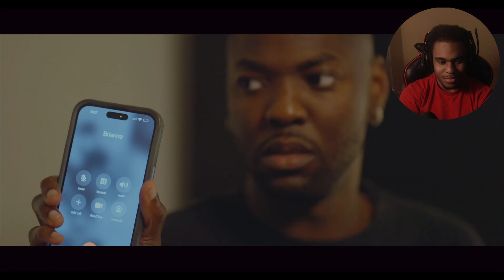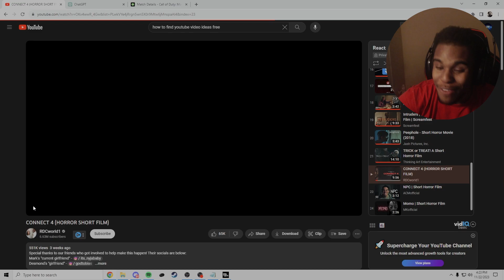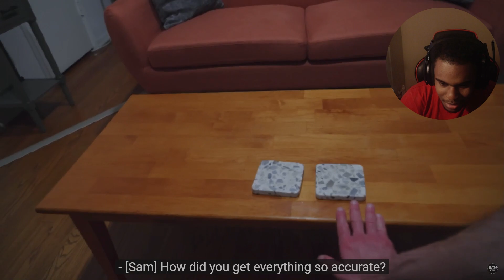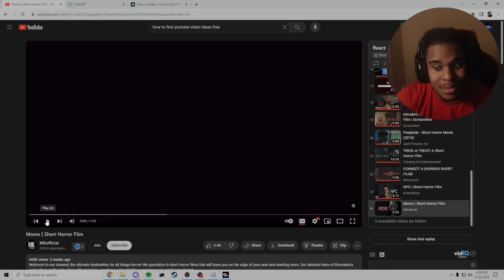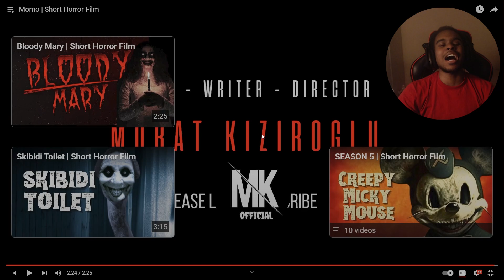Reacting to the SCARIEST Horror Shorts Ever! (You Won't Believe My Screams!)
Reacting to the SCARIEST Horror Shorts Ever!